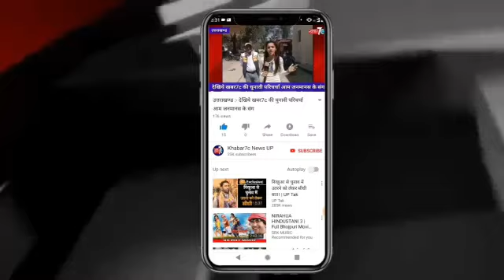U.K: प्राचीन शिव मंदिर लाखामंडल धार्मिक पर्यटक स्थल यहां पर पापों से मिलती है मुक्ति